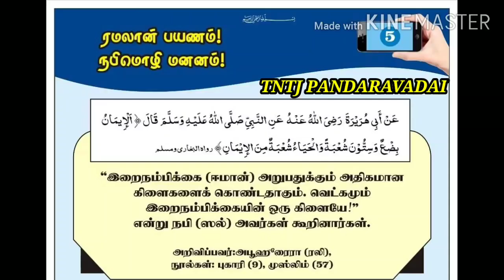ரமலான் பயணம்! நபிமொழி மனனம்!-6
அஸ்ஸலாமு அலைக்கும்...

தேர்வான மாணவர் :

பெயர் : ஹஜ்ஜி மர்வான்

ஊர் : சோழபுரம்,தஞ்சை வடக்கு

அல்ஹம்துலில்லாஹ்...